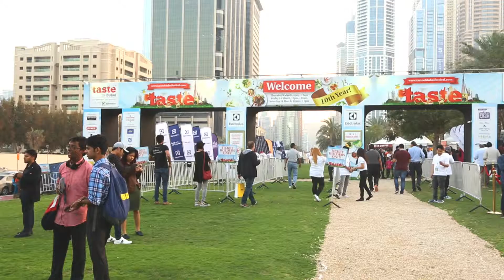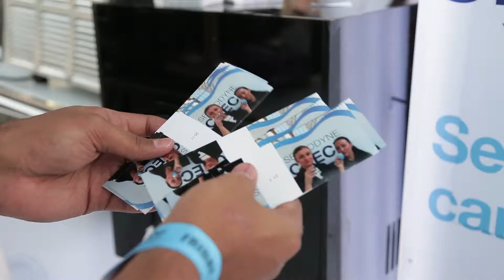SENSODYNE - Taste of Dubai